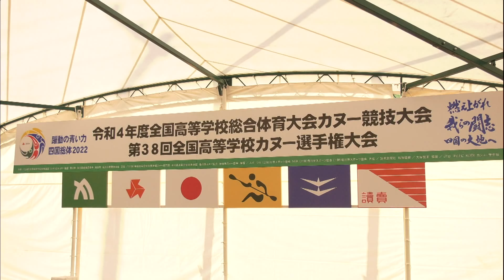インターハイに向けて練習！坂出高校 カヌー部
インターハイ カヌー競技に出場する坂出高校は、会場となる府中湖で
優勝を目指して練習に取り組んでいます。